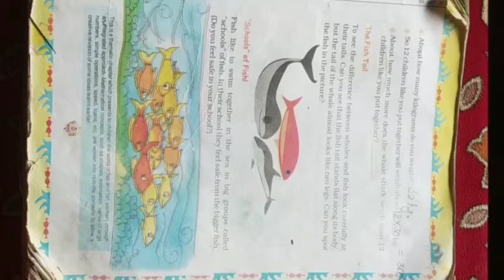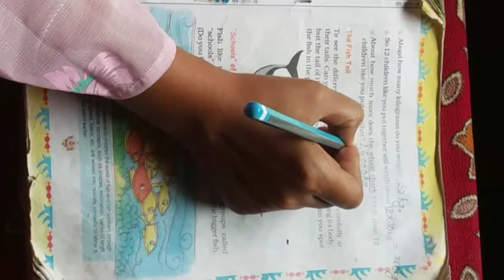Class 5 Mathematics Lesson 1 Solutions